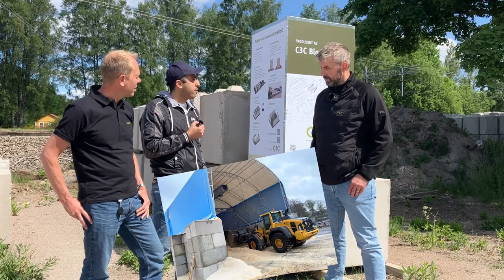IoT för SMF 2.0 - Pilotcase C3C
C3C tillverkar betongblock av olika storlekar på cirka 100 produktionsorter runtom i Sverige. Dessa block används bland annat som stödmurar, materialfickor och lagerbyggnader inom återvinningsindustrin. Deras projekt har fokuserat på att utforska hur IoT och sensorer kan användas för att förbättra lagringen och hanteringen av biobränslen.